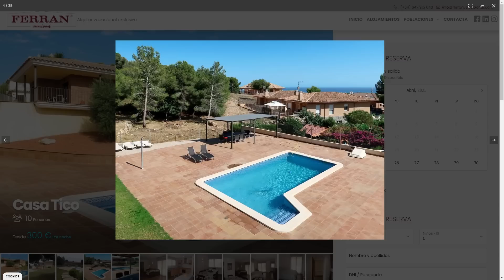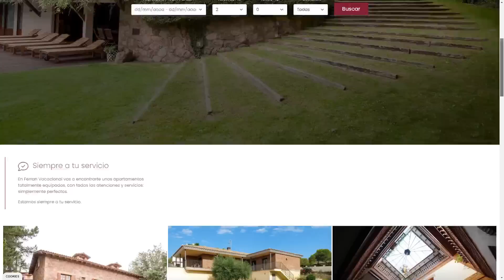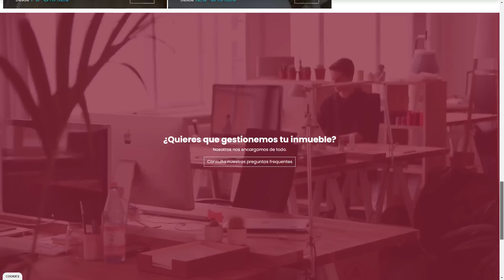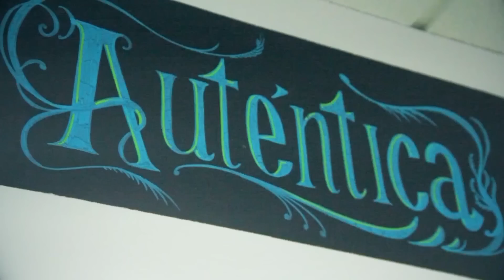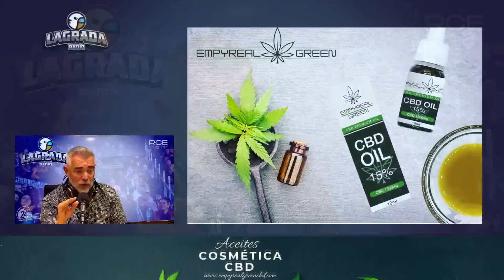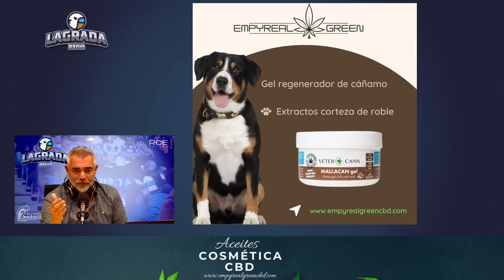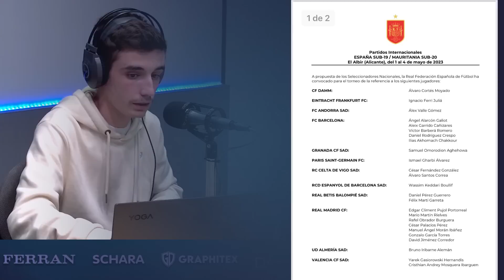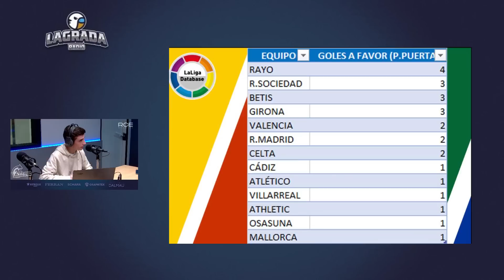🎙¿Hay que hacer rotaciones ante el Villareal y Getafe? | LaGradaSports